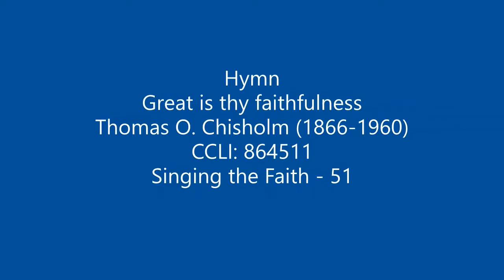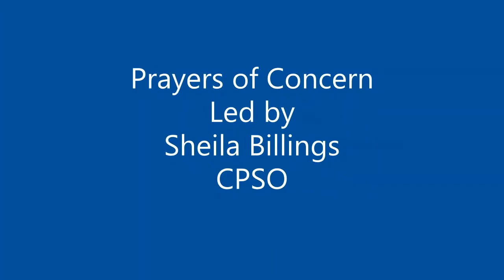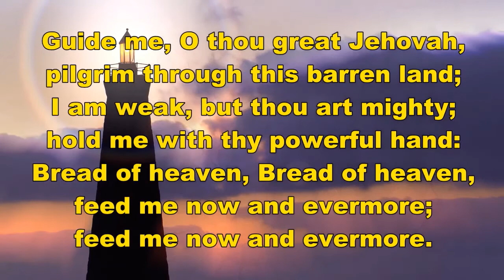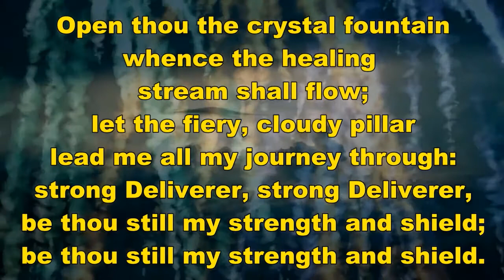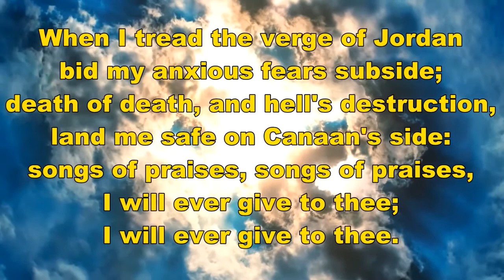Service 090122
A joint on-line service from St. Andrew's Methodist Church Bushey Heath, Bushey & Oxhey Methodist Church and Carpenders Park and South Oxhey Methodist Church.